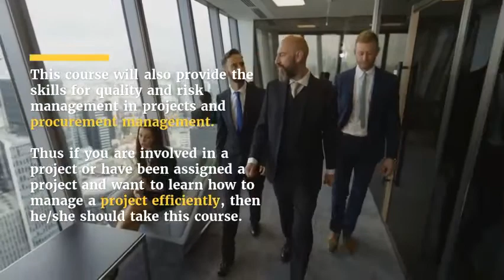Fundamentals of Project Management Training Course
This course on “Fundamentals of Project Management” will provide the skills for project planning, scheduling and efficient management of projects. This course will emphasize on the project management terminology and the earning of value management.

This course will also provide the skills for quality and risk management in projects and procurement management.

Thus if you are involved in a project or have been assigned a project and want to learn how to manage a project efficiently, then he/she should take this course.